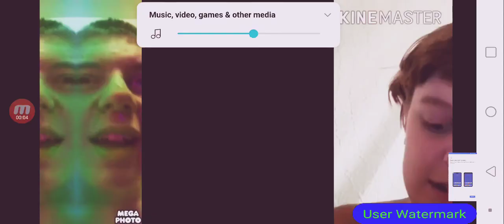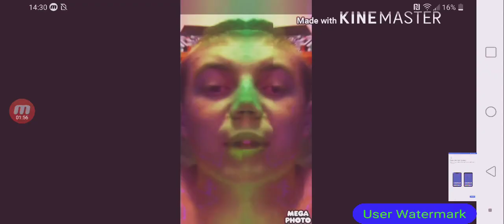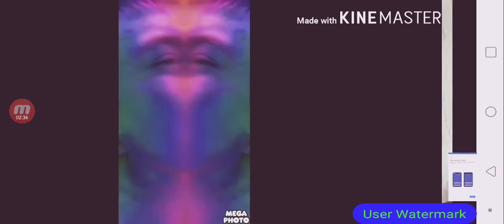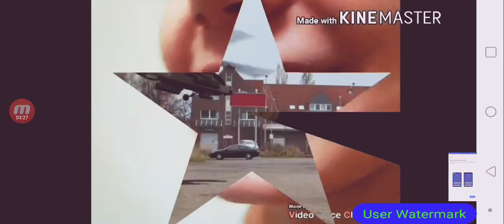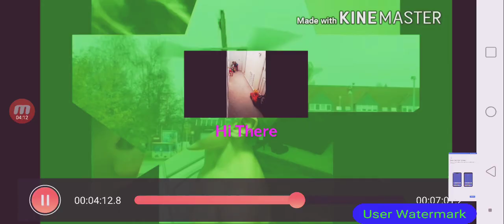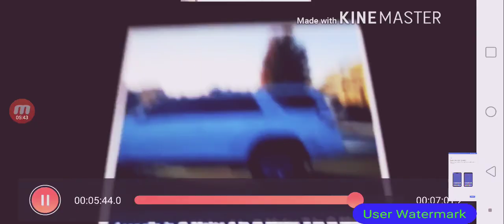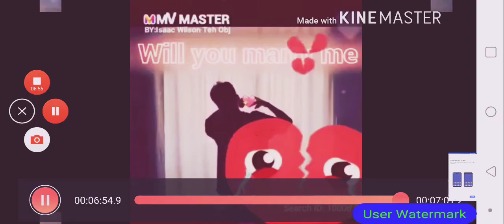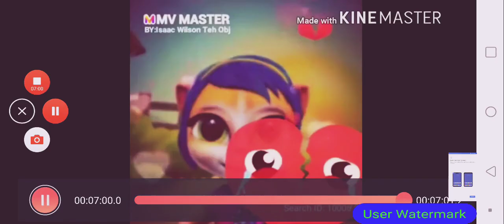All Restored Folder Videos And Download Folder Videos Part 1